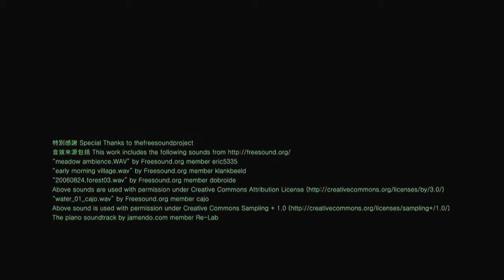可見的敘事 杜珮詩